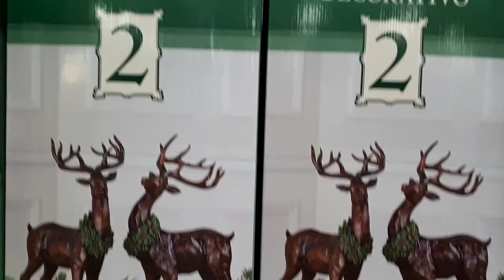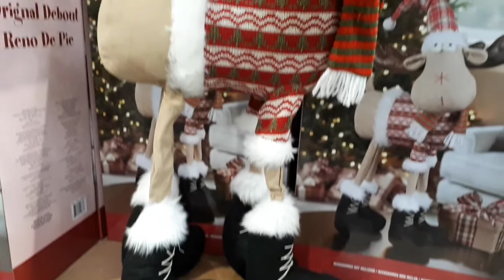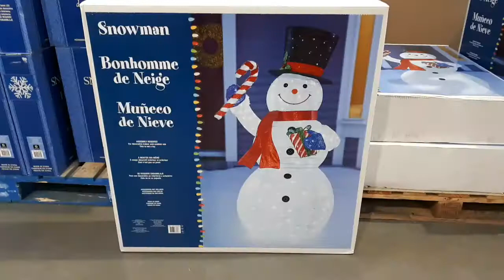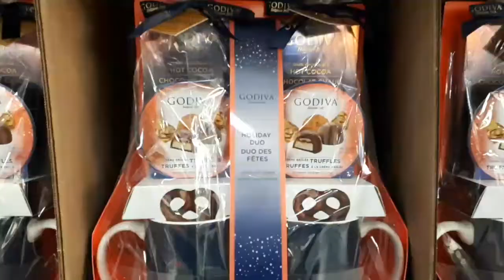FilCanadian Life | Iba't ibang pang dekorasyon ngayong pasko 2019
May aaga pa ba sa Christmas display ng Costco???

Salamat sa suporta mga ka~Ventyurs!

The information contained in this posted video represents the views and opinions of the original creator (me, myself or I) of such video content and does not necessarily represent the views or opinions of the establishment herein. The mere appearance of this content on this site does not constitute an endorsement by any and all establishments or affiliates of such establishments unless clearly expressed by the video creator.

This video has been made available for informational, educational and/or entertainment purposes only. Me, myself or I, do not make any representation or warranties with respect to the accuracy, applicability, fitness, or completeness of the content of this video. I  do not warrant the performance, effectiveness or applicability of any sites listed or linked to in this or any video.

I hereby disclaim any and all liability to any party for any direct, indirect, implied, punitive, special, incidental or other consequential damages arising directly or indirectly from any use of this video and contents herein, which is provided as is, and without warranties.